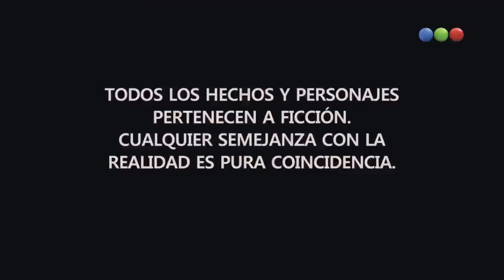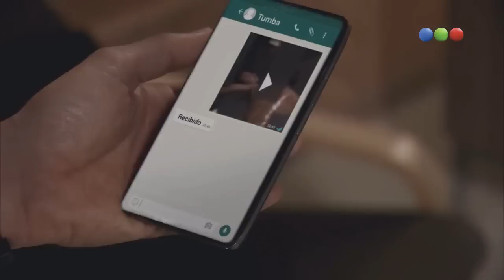Rizhoma Hotel - Capitulo 8